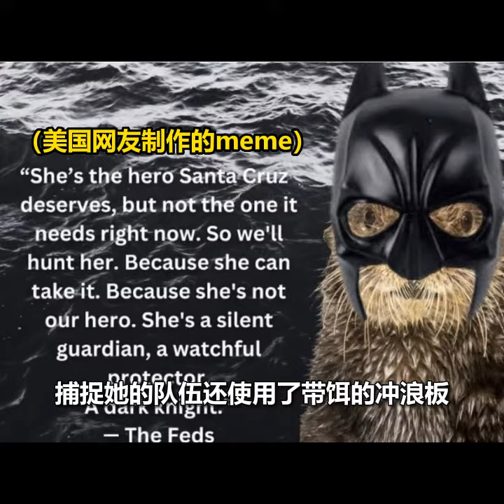加州一骚扰冲浪者的海獭逃脱了追捕 甚至成为当地网红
目前在美国社交媒体上，一只海獭在加州圣克鲁斯海岸奋力从冲浪者手中抢走冲浪板的照片正在疯传，甚至这个冲浪板强盗还成为了当地网红，在逃亡路上，坐拥万千粉丝。

【Wechat】
 PSTV_US